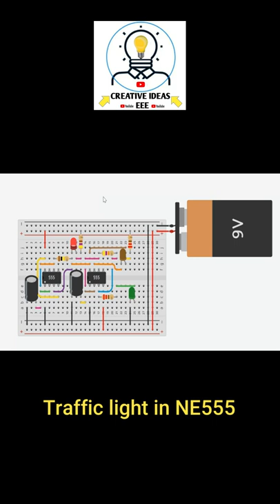Traffic Light using NE555 IC